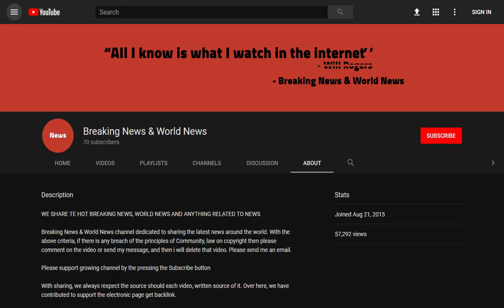Ben Stokes booed on return to action against India days after being found not guilty of affray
Source DONT' FORGET TO SUBSCIBE TO OUR CHANNEL Fresh from being found not guilty of array this week, cricketer Ben Stokes was denied a hero's welcome as boos broke out during England's test with India at Trent Bridge today.

The all-rounder has been embroiled in a media storm since CCTV footage showed him punching two men outside a Bristol nightclub in September last year.

Since then, his return to test cricket has been hotly anticipated and  ...